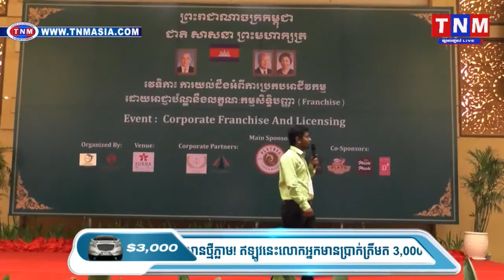វេទិការ យល់ដឹង អំពី ការប្រកបអាជីវកម្ម ដោយអាជ្ញាប័ណ្ណ និងលក្ខណៈកម្មសិទ្ធបញ្ញា